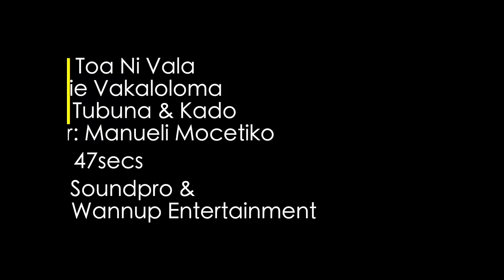Aggie - Toa Ni Vala (Official Video)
A song from Aggie written for the 2021 Olympic Games and dedicated to TeamFiji and the beautiful people of our beloved nation.

Written by Manueli Mocetiko & Akanisi Vakaloloma. Produced by Freddy Kado with live instruments by The Sessions.

Shot & Edited by INHOUSE PRODUCTION (Fiji TV)
Hair & Makeup by Jed Taylor (Face Junky)
Shot on Location at FIJI TV Studios.